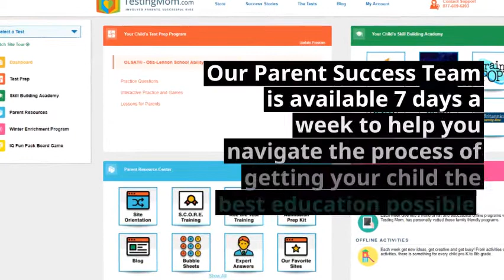Torrance Tests of Creative Thinking - TestingMom.com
Important details about the Torrance Test to help your child ace the Torrance on their testing day.